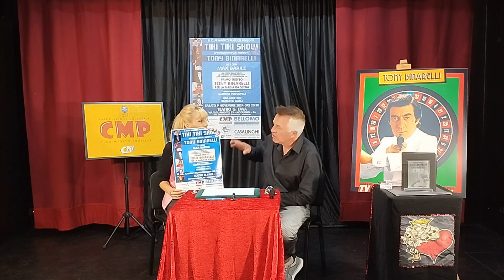Tiki Tiki Show e la previsione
Con Valentina Portoghese la presentazione dello spettacolo e della previsione